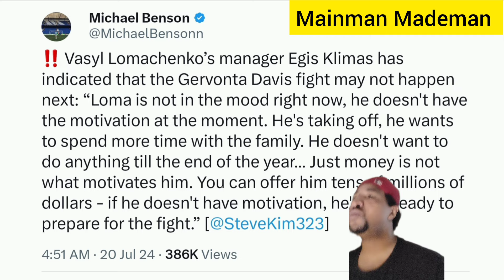Lomachenko Manager Says "Not In The Mood" For Gervonta Davis Fight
Gervonta "Tank"Davis was hoping to finalize his next fight against Vssyl Lomachenko but it seems Lomachenko Manger may have slowed things down .Mainman Mademan gives full details in this boxing video Reaction